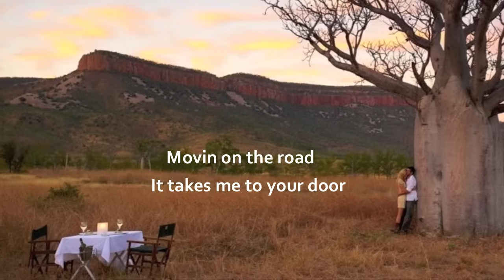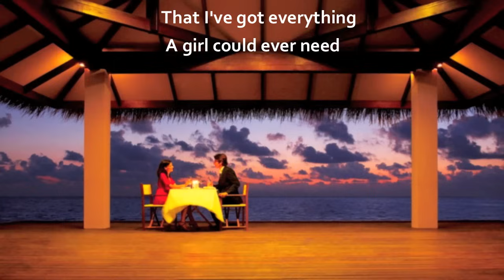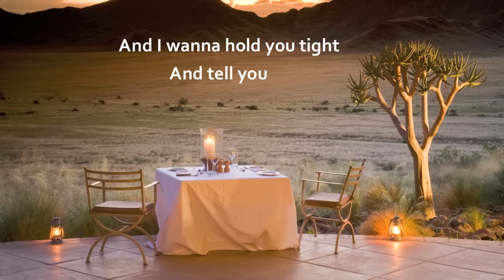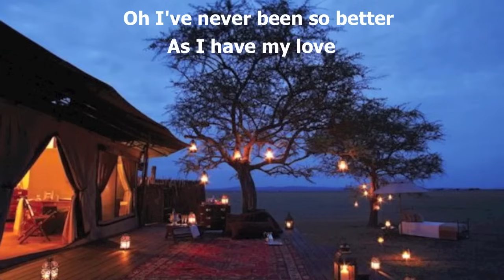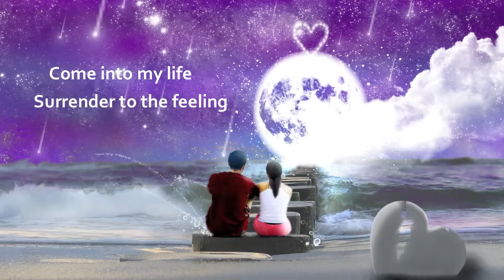Come Into My Life - Laura Branigan Ft: Joe Esposito (Lyrics)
The greatest thing you'll ever learn is just to love and be loved in return.